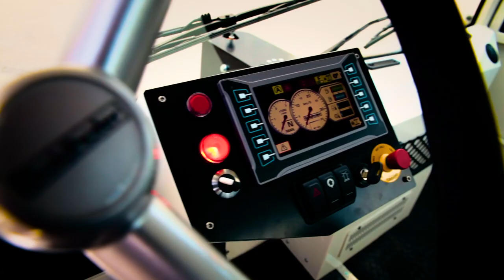Goldhofer »BISON« - Strong, powerful, dynamic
The »BISON« aircraft tow tractor from Goldhofer gives you
the power and maneuverability you require for reliable, efficient and safe aircraft handling.

Find out more about our brandnew »BISON« family at the International Airport GSE Expo in Las Vegas from October 2-4, 2018.